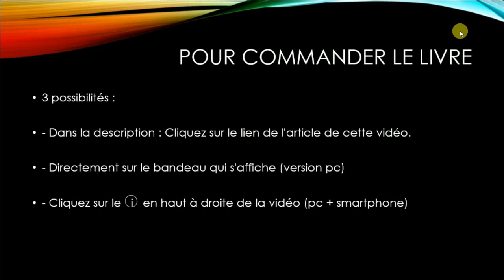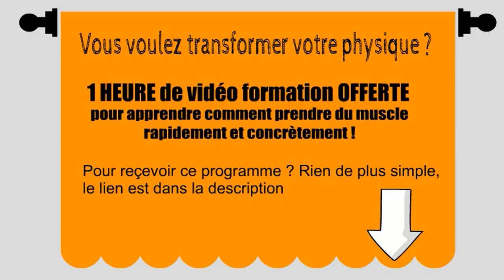Omelette Paléo la recette qui va vous faire prendre du muscle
►►► Recevez 1 HEURE de FORMATION vidéo OFFERTE : "Prendre du muscle maintenant et pas dans vingt ans !" Pour en savoir plus

On va rien se cacher, manger toujours la même chose sur une longue période, ça peut devenir un calvaire pour certaines personnes. Les menant tout droit à l'échec pour cause de saturation. Avouez qu'il serait dommage de compromettre vos chances de prendre du muscle tout ça pour une histoire de plat. C'est pour cette raison que je vous propose la recette de l'omelette paléo tirée du livre l'assiette Paléo de Christophe BONNEFONT et Julien VENESSON. Elle va parfaitement redonner des couleurs à votre petit-déjeuner ou vos collations !